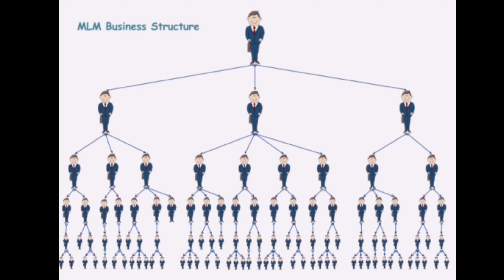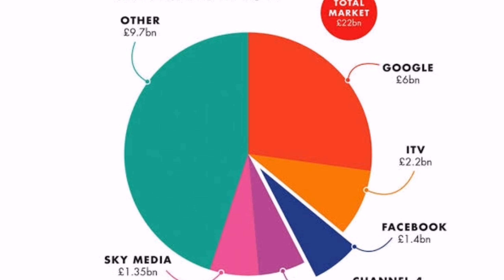Network Marketing Vestige / Education Old Fact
Welcome to "M Gone".

In this video, I'll show you "Network Marketing Vestige" essential for every audience to Network Marketing Vestige.

 This channel will blow your mind and boost your general knowledge.
We provide you the adventures of life in 0.30 second to 3.00 minute videos (shorts).

We include about ::::

👉Current affair for short video

👉Human physiology

👉Future facts

👉Animals suspance

👉Health tips

👉Education tips

👉General knowledge

👉Long life achievement

👉 Business idea's

👉Investment tips for long time